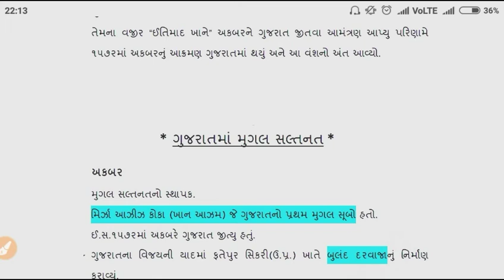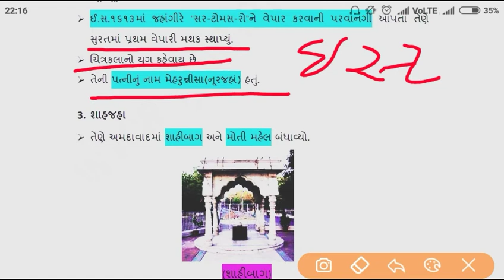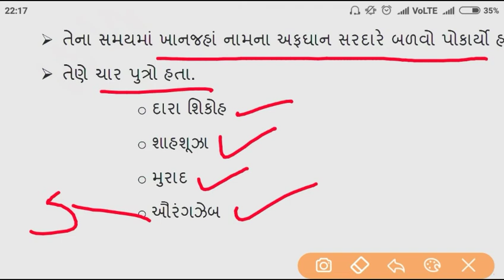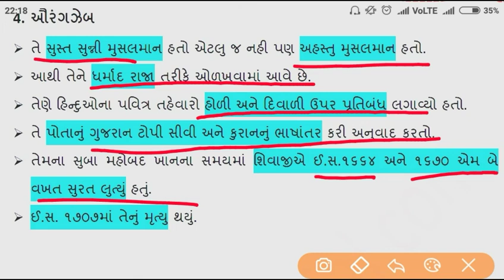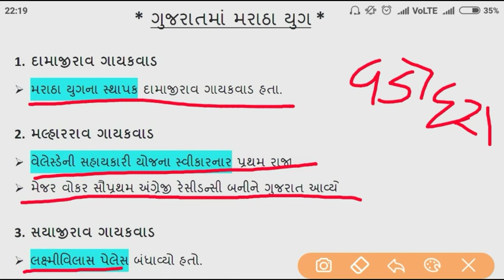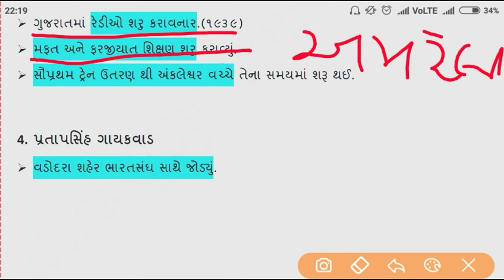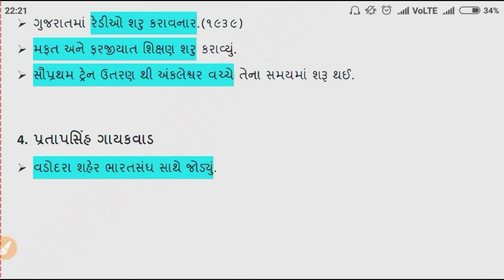ગુજરાતમાં મુઘલ સલ્તનત અને ગાયકવાડ શાસન તથા તેના સમય માં થયેલા સુધારા વિશે TO THE POINT માહિતી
ગુજરાતમાં મુઘલસલાતન્ત અને ગાયકવાડ શાશન તથા તેના સમય માં થયેલા સુધારા વિશે TO THE POINT માહિતી